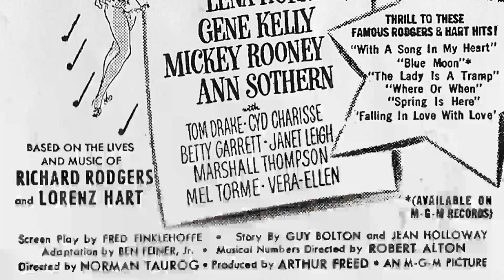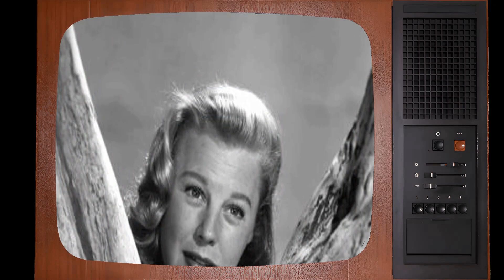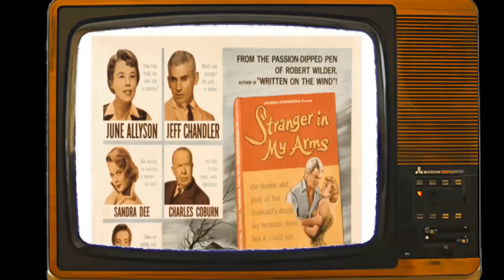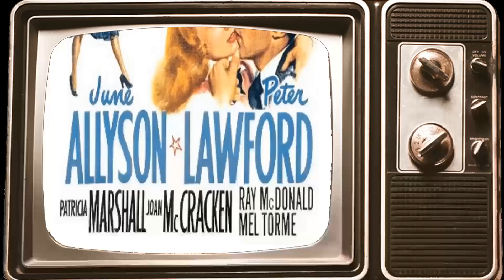Weird Things You Didn't Know About June Allyson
Greetings, classic movie enthusiasts! 🎥 Today, we're diving deep into the dazzling world of June Allyson, an unforgettable star of the silver screen. 🌟

Join me as we revisit June Allyson's most iconic films, explore their impact on Hollywood's golden age, and uncover the fascinating anecdotes that have stood the test of time. 🌠

From heartfelt dramas to side-splitting comedies, June Allyson's versatile talents have left a lasting impression on generations of moviegoers.

🎬 Lights, camera, and let's embark on a thrilling cinematic adventure with June Allyson as our guide! ✨🎭
Filmography:
These Old Broads
A Girl, Three Guys, and a Gun
Burke's Law
Pros and Cons
Wilfrid's Special Christmas
Airwolf
Crazy Like a Fox
Misfits of Science
Simon & Simon
The Kid with the Broken Halo
House Calls
The Incredible Hulk
Blackout
Vega$
Three on a Date
Curse of the Black Widow
Switch
Letters from Three Lovers
They Only Kill Their Masters
The Sixth Sense
See the Man Run
The Name of the Game
Burke's Law
A Stranger in My Arms
My Man Godfrey
Interlude
You Can't Run Away from It
The Opposite Sex
The McConnell Story
The Shrike
Strategic Air Command
Woman's World
Executive Suite
The Glenn Miller Story
Remains to Be Seen
Battle Circus
The Girl in White
Too Young to Kiss
Right Cross
The Reformer and the Redhead
The Stratton Story
Little Women
The Bride Goes Wild
Good News
High Barbaree
Two Sisters from Boston
The Sailor Takes a Wife
Her Highness and the Bellboy
Music for Millions
Meet the People
Two Girls and a Sailor
Girl Crazy
Thousands Cheer
Best Foot Forward
All Girl Revue
Rollin' in Rhythm
The Knight Is Young
The Prisoner of Swing
Sing for Sweetie
Dates and Nuts
Dime a Dance
Ups and Downs
Pixilated
Swing for Sale
These Old Broads
Burke's Law
Pros and Cons
Wilfrid's Special Christmas
Airwolf
Misfits of Science
Simon & Simon
House Calls
The Incredible Hulk
Blackout
Vega$
Switch
The Sixth Sense
Burke's Law
My Man Godfrey
Interlude
The Opposite Sex
The McConnell Story
The Shrike
Strategic Air Command
Woman's World
Executive Suite
Battle Circus
Right Cross
The Stratton Story
Little Women
Good News
High Barbaree
Music for Millions
Meet the People
Girl Crazy
Thousands Cheer
Best Foot Forward
All Girl Revue
Rollin' in Rhythm
Sing for Sweetie
Dates and Nuts
Dime a Dance
Ups and Downs
Pixilated
Swing for Sale
These Old Broads
Burke's Law
Pros and Cons
Wilfrid's Special Christmas
Airwolf
Misfits of Science
Simon & Simon
House Calls
The Incredible Hulk
Blackout
Vega$
Switch
The Sixth Sense
Burke's Law
My Man Godfrey
Interlude
The Opposite Sex
The McConnell Story
The Shrike
Strategic Air Command
Woman's World
Executive Suite
Battle Circus
Right Cross
The Stratton Story
Little Women
Good News
High Barbaree
Music for Millions
Meet the People
Girl Crazy
Thousands Cheer
Best Foot Forward
All Girl Revue
Rollin' in Rhythm
Sing for Sweetie
Dates and Nuts
Dime a Dance
Ups and Downs
Pixilated
Swing for Sale